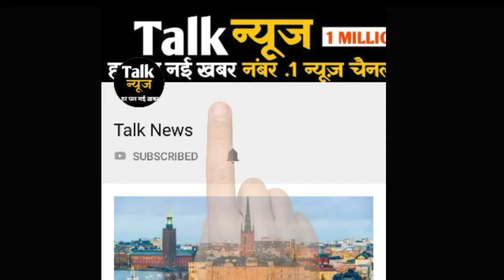स्निफर डॉग ने 10 टन कोकीन पकड़ी, माफिया सरगना ने उसका सिर लाने वाले को 48 लाख रुपए इनाम देने का ऐलान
स्निफर डॉग ने 10 टन कोकीन पकड़ी, माफिया सरगना ने उसका सिर लाने वाले को 48 लाख रुपए इनाम देने का ऐलान कियाकोलंबिया दुनिया का सबसे बड़ा कोकीन उत्पादक देश है, यहां हर साल 910 टन कोकीन पैदा होती